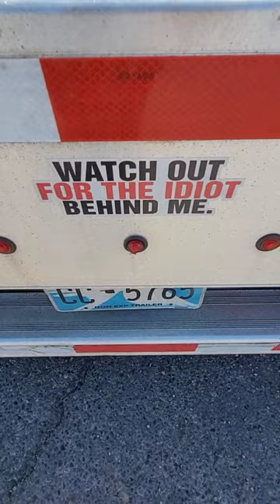Picked up a hitch hiker